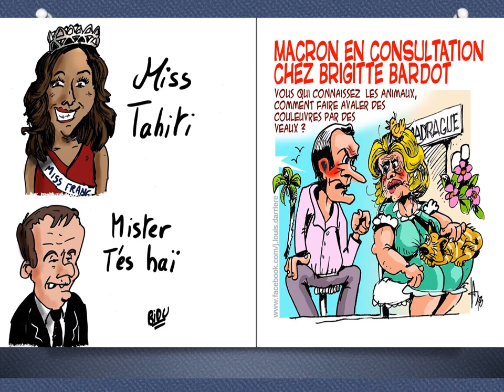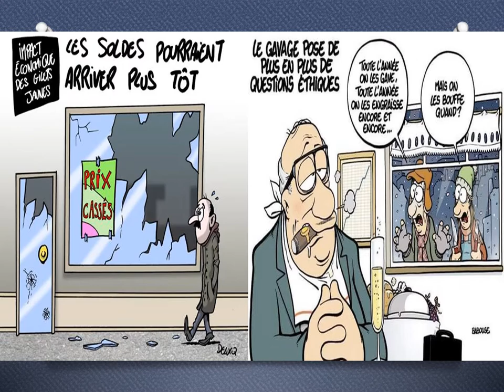INFO GAG ANNÉE DÉBUT 2019